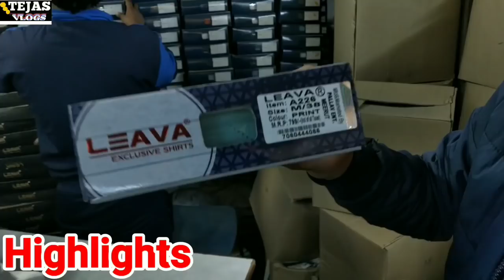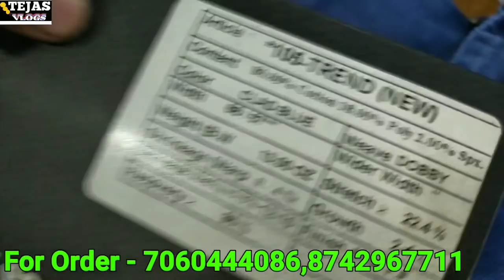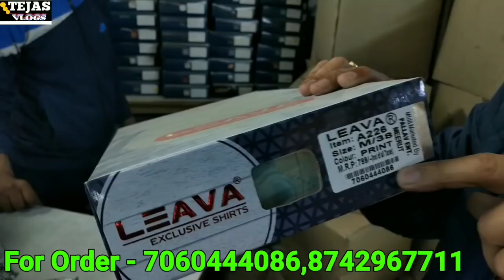Meerut के सबसे बडे ब्रांडिड shirt Jeans Trousers Manufacturer - Meerut Shirt Wholesaler - TejasVlogs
Factory Address -:

Pallav Enterprises (Leava shirt)

687/8 second floor, phool bagh colony, abu nala, nearby BSP office (SR POWER GYM),Merrut (uttar pradesh)

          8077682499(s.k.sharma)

Timing - 9 AM to 8 PM (monday - Saturday )
                Sunday full day closed

Specialist in - Formal & Casual shirts
Manufacture of - All kinds of shirts

असली ब्रांडिड shirt manufacturers in meerut || Tank road - Gandhi nagar को भूल जाओगे || meerut

My gears -आप यहाँ से भी इन्हे खरीद सकते हैं
Boya 2 in1mike-
Boya mic
Boya BY MM1
Real me 7
Realme 7
Gorila trypod
Camera -
Rec Zoom h1
Rec Adopter

दोस्तों आज मै आपको मेरठ के एक Branded Cheapest Shirts,Jeans and Trousers Manufacturers के बारे मे बता रहा हूँ यहाँ आपको tank road karolbagh, delhi & gandhi nagar delhi के मैन्यूफैक्चर्स की क्वालिटी और price से ज्यादा अच्छी shirts ,Jeans and Trousersदिखाने जा रहा हूँ जिसका नाम है LEAVA , SHIRTS, 100% pure cotton

Cheapest shirt manufacturer
Cheapest shirt supplier
Cheapest shirt wholesale market
Cheapest shirts in tank road karolbagh
Shirt manufacturers in delhi
Shirt wholesaler in delhi
Shirt wholesaler in india
Wholesale market in delhi
Wholesale market
Shirt manufacturers in india
Shirt wholesale market in Delhi tank road
Shirt wholesale market gandhi nagar
Wholesale
Market
Shirt
Shirt Manufactures
Tank road wholesale market
Tank road market wholesale
Tank road market new delhi
Tank road market karolbagh
Karolbagh market
Tank road market delhi
Jeans market in delhi
Jeans tank road
Tank road market jeans
Wholesale cloth market in...
Tank road Karol bagh market
Jeans wholesale market in delhi..tank road
Cheapest shirts in market tank road karolbagh
Tank road jeans Karol bagh
Tank road jeans wholesale market
Tank road jeans in karolbagh
Wholesale shirts market in delhi
Jeans market tank road
Shirts market
Jeans market
Karolbagh market
Tank road
Tank road market holiday
Tank road market video
Tank road market Delhi closing day
Shirts manufacturers in delhi
T-shirt manufacturer
Best and cheap tshirt
Shirt wholesale market
Shirts manufacturers in india
Shirt manufactures in delhi gandhi nagar
Best wholesale shirt in Gandhi nagar delhi
Shirt manufacturer in Delhi new delhi
Cheapest shirt manufactures in delhi
Cheapest shirt manufacturer in india
Cheapest shirt manufacturer
Shirt manufacturer gandhi nagar
Shirt manufacturer tank road karolbagh
Shirt manufacturer karolbagh
आप हमारे दूसरे चैनल भी लिंक पर क्लिक करके देख सकते हैं

Facebookpage-(please like)